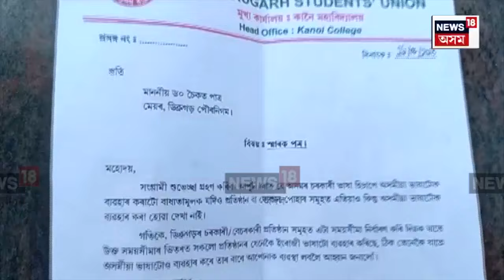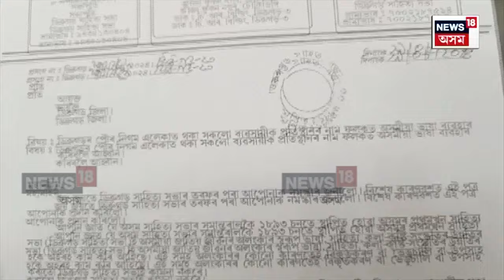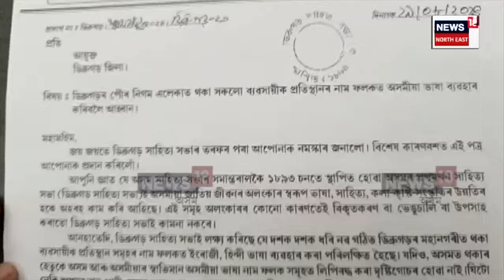Assamese Language Signboard : অসমীয়া ভাষাত লিখিব লাগিব ছাইনবোৰ্ড | N18V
Assamese Language Signboard | ডিব্ৰুগড়ত অসমীয়া ভাষাত লিখিব লাগিব ছাইনব’ৰ্ড। শিৱসাগৰৰ পাছত ডিব্ৰুগড়ৰ ব্যৱসায়ীক সকীয়াই দিলে আছুৱে। এই সন্দৰ্ভত জিলা আয়ুক্তকো স্মাৰকপত্ৰ প্ৰদান কৰে ছাত্ৰ সংগঠনটোৱে। আছুৱে বান্ধি দিলে এসপ্তাহৰ সময়সীমা।